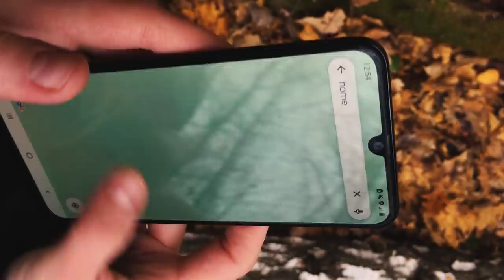Pro tip to make the darkest black metal